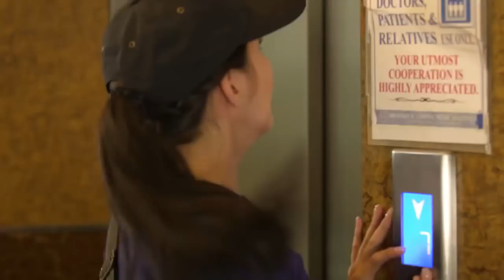Ana worries for Tantan | Asintado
Ana (Julia Montes) worries for Tantan (Ryle Santiago) after seeing him with Miranda's (Lorna Tolentino) henchmen.

Episode Cast:
Julia Montes (Ana, Stella) / Ryle Paolo Tan (Tantan) / Gloria Sevilla (Puring) / Karen Reyes (Emmy) / Aljur Abrenica (Xander)